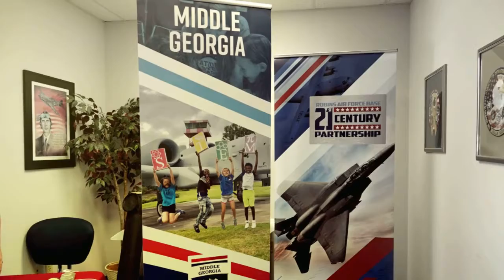21st Century Partnership